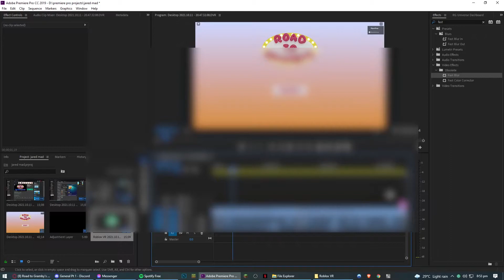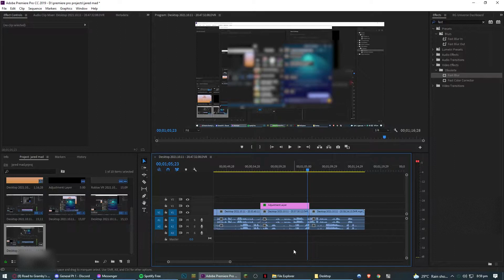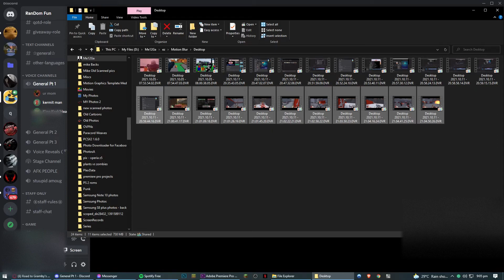Jared Mad.mp4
This is just a compilation of last night when, Jared was so mad playing Typical Colours 2 that he started speaking tagalog!

(Contains Swearing)